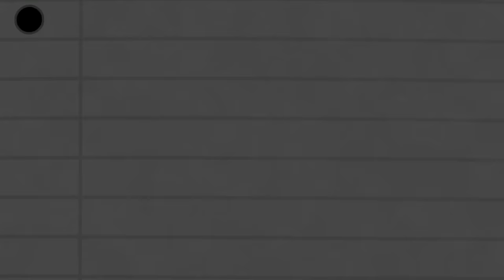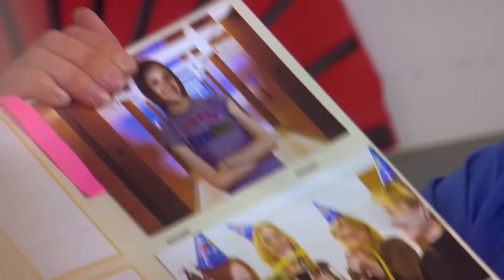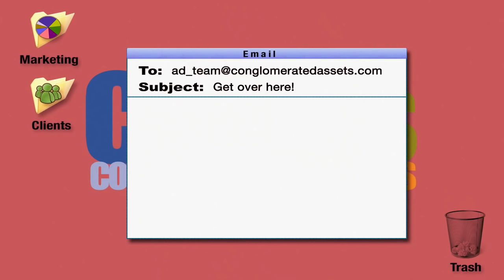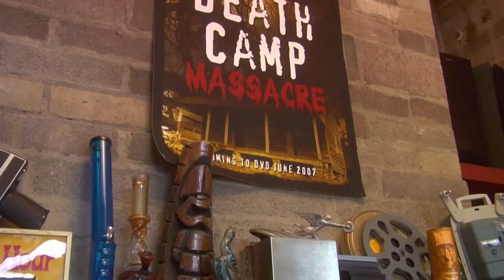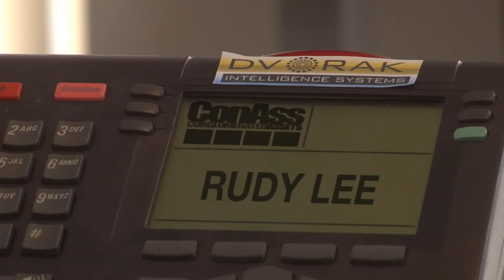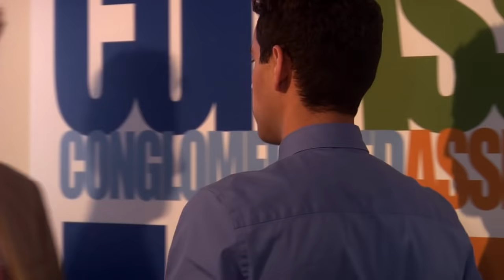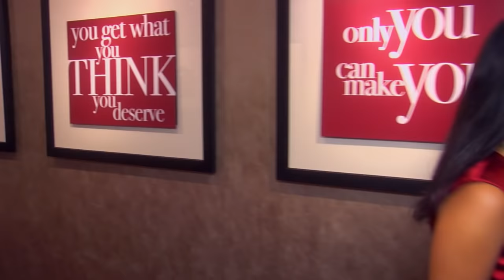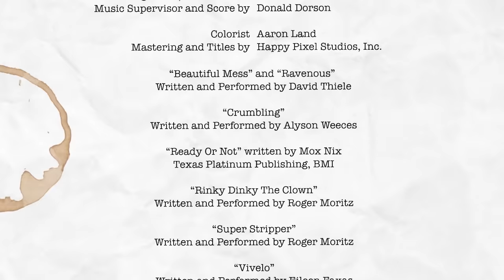Qwerty (2016) | Full Movie | Office Work Movie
Conglomerated Assets, a brokerage firm is sinking fast as its C.E.O. checks out and leaves the company to his inept film school drop out son. Enter Quincy, Waverly, Erica, Rudy, Tina and Yasmine. Team qwerty--six sexy secretaries that must save the day.